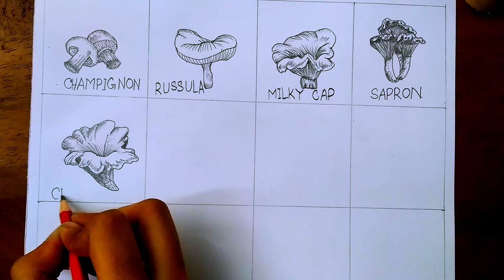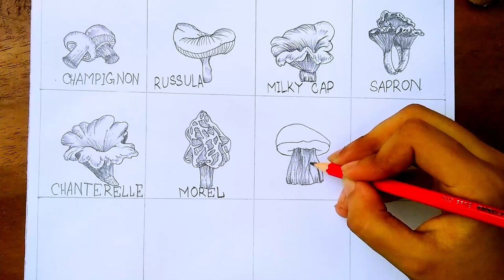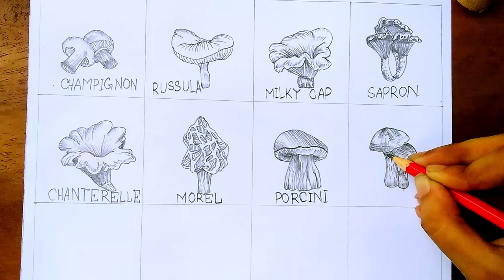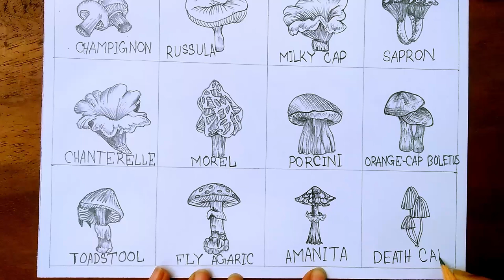12 Types Mushrooms Drawing step by step || How to draw Mushrooms || Art Video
12 Types Mushrooms Drawing step by step || How to draw Mushrooms || Art Video
Mushrooms drawing step by step with name . 12 types of mushrooms drawing . Practical note drawing . Art by Arju Drawing Library . drawing video for beginners

TAKE LOVE
BE SAFE BE HAPPY
BYE